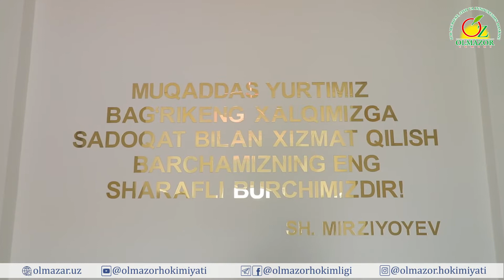"Ziyokor" mahalla fuqarolar yig‘ini binosining ochilish marosimi bo‘lib o‘tdi.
☑️2020-yil 12-iyun kuni O‘zbekiston Respublikasi Prezidenti Sh.Mirziyoyevning Olmazor tumaniga tashrifi bo‘lib o‘tgan edi.

▪️Tashrif davomida tumandagi ziyoli, professor-o‘qituvchilar yashaydigan hududda "Ziyokor" mahallasini tashkil etish taklifi berilgan edi.

▪️Shu munosabat bilan tumanda “Ziyokor” nomi bilan yangi bir mahalla fuqarolar yig‘iniga alohida zamonaviy ko‘rinishdagi mahalla idorasi binosi qurib bitkazildi.

🏛Joriy yilning 13-avgust kuni "Ziyokor" mahalla fuqarolar yig‘ini binosining ochilish marosimi bo‘lib o‘tdi.